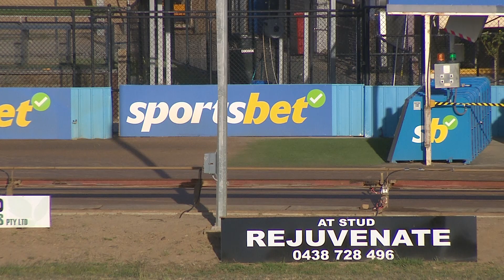SHP TUE 05 MAR 24 R1